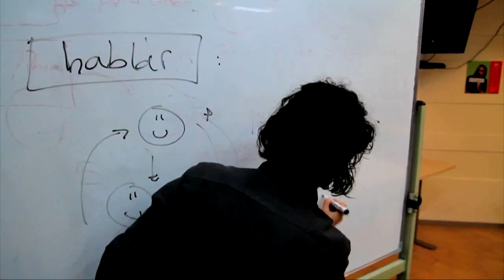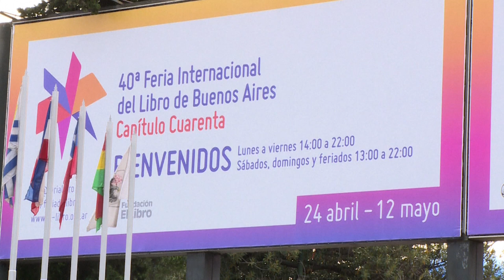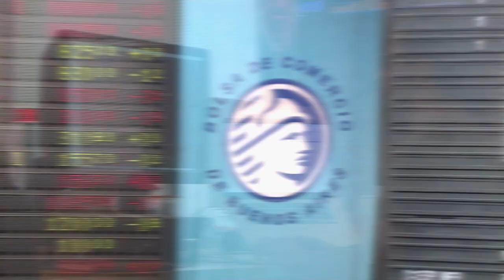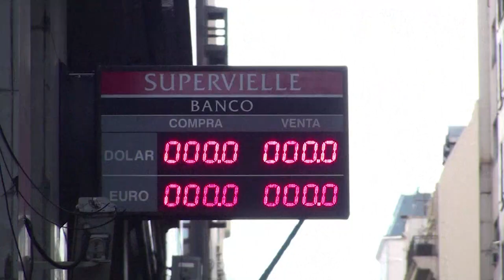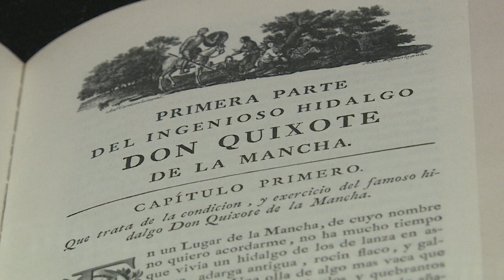Hablar español es buen negocio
Hablar español paga y lo hace muy bien. Luis Fonsi, por ejemplo, no tuvo que cantar en inglés para lograr que Despacito fuese un éxito mundial. El resto del mundo también está consciente de la importancia de este idioma y cada vez más personas interesadas en hablarlo. Según el Instituto Cervantes, el castellano logró seducir a más de 21 millones de estudiantes extranjeros en 2016. Y, por si fuera poco, es la segunda lengua más hablada del planeta (detrás del chino mandarín) y la tercera lengua extranjera más estudiada (por detrás del inglés y del francés).